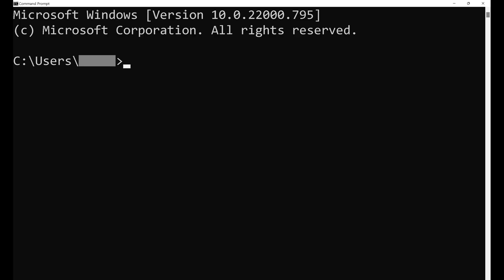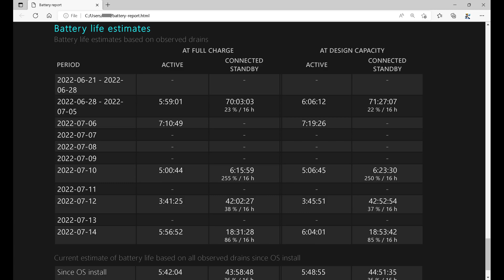How to Check Battery Health in Windows 11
In this video I'll show you how to check your battery health in Windows 11.

Timestamps:
Introduction: 0:00
Steps to Check Battery Health in Windows 11: 0:32
Conclusion: 1:53

If this video moves too quick, you can find the text and associated images in the following post on my

Video Transcript:
Battery issues on a Windows 11 computer are all too common. If you're experiencing battery issues with your Windows computer, the first thing you should do is generate a battery health report and see if there's anything that stands out. You can run a battery health report from the Command Prompt, and you'll get great information like battery capacity, usage stats, battery life expectancy, and more.

Now let's walk through the steps to check your battery health in Windows 11.

Step 1. Navigate to your Windows 11 home screen, and then click the "Windows" icon on the taskbar. The Windows Start menu is shown.

Step 2. Type "Command Prompt" in the search box, and then click "Command Prompt" in the list of results. The Command Prompt screen is displayed.

Step 3. At the end of the Command Prompt, type: powercfg /batteryreport

You'll see a note that the battery life report was saved to a specific file path. Copy this file path. I'd recommend copying the file path to either a Notepad or Word file.

Step 4. Launch File Explorer, and then paste the battery report file path into the file path bar at the top of this screen. The Battery Report file opens, where you'll see your computer name, product name, BIOS version and more on the initial screen.

As you scroll down through the report you'll see an Installed Batteries section where you'll see your design capacity and full charge capacity. You'll also see a summary of your battery's usage, the battery drain rate, your battery's usage history, the battery capacity history, and your battery life estimate based on the current drain rate.